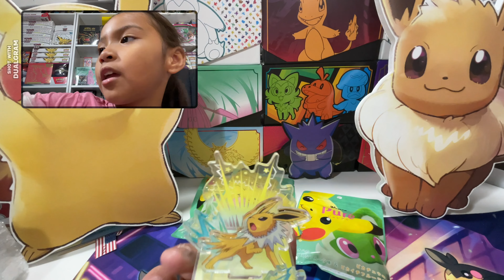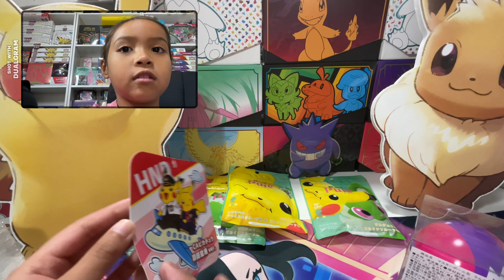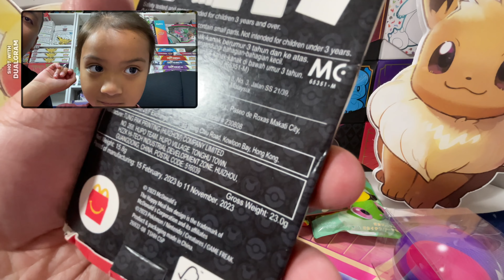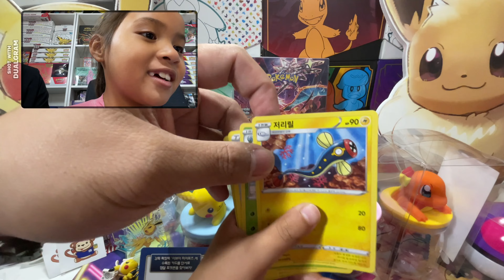Pokémon stuff that we got during our trip! (Part 1)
This is all the Pokémon stuff we got from Japan,Korea,Thailand and Philippines 😁